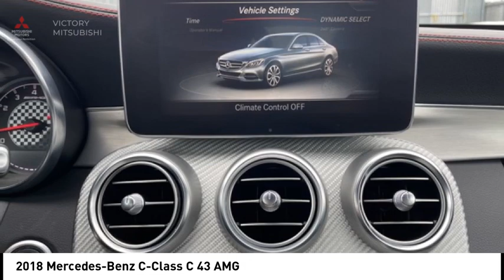2018 Mercedes-Benz C-Class Bronx NY 26106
2018 Mercedes-Benz C-Class C 43 AMG

Victory Mitsubishi
4070 Boston Road

Welcome to Victory Mitsubishi! We offer a combined inventory of 700 cars new and luxury used vehicles. All Used vehicles come with a quality assurance inspection, our New Vehicles have an unprecedented 10-year 100k mile warranty we also have vehicles car for any want or purpose. Come into test drive this car for any want or purpose. Come in to test drive this Mercedes-Benz C-Class C 43 AMG today! Priced below KBB Fair Purchase Price! *.brClean CARFAX.br2018 Mercedes-Benz C-Class C 43 AMG 4MATIC Black 4D Sedan Save yourself Time and Money - Fill out a credit application online at victorymitsubishi.com and get pre-APPROVED! Financing available for all types of credit with low monthly payment that will fit you budget. Down Payment low as $599. Same day delivery. View our entire inventory by visiting our virtual showroom at victorymitsubishi.com - Only 2 blocks away from Exit 13 off I-95 or Minutes from exit 7 on the Hutchinson Parkway. While we make every effort to ensure the data listed here is correct, there may be instances where the pricing, options or vehicle features may be listed incorrectly. Dealer cannot be held liable for data that is listed incorrectly. We will honor all cash prices from CarGurus customers. please refer to dealers website for exact pricing and for any incentives that we may apply! Our address is 4070 Boston Road, Bronx, NY 10475.br*